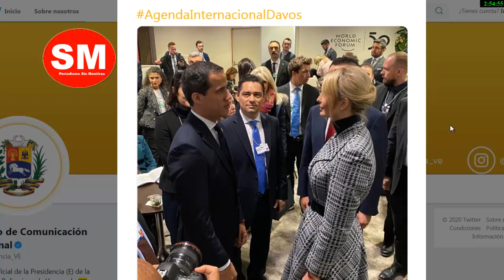NOTICIAS de Venezuela hoy* FEO FEO Trump sacó el cul… Ultimas noticias Venezuela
SIN MENTIRAS es canal orientado a informar sobre las noticias de Venezuela, EEUU y el mundo.

Te mostramos los dos ángulos de la verdad. Somos periodistas. La información transmitida aquí, es contrastada, procesada y mostrada, para que cada usuario saque conclusiones, sin necesidad de inclinarlos hacia un lado u otro del suceso.